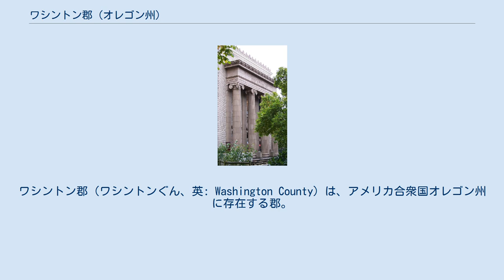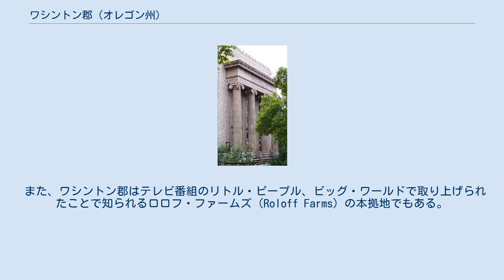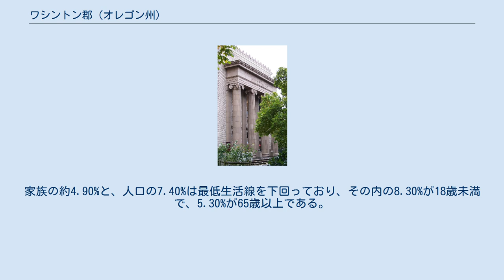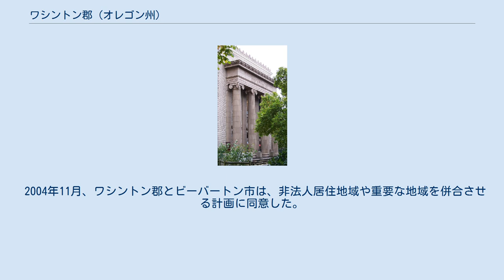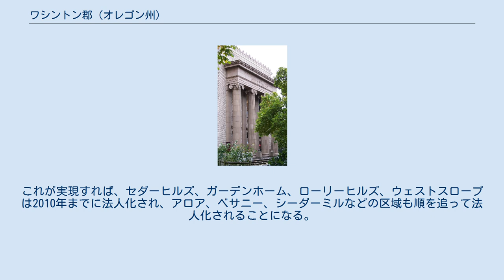ワシントン郡 (オレゴン州)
ワシントン郡（ワシントンぐん、英: Washington County）は、アメリカ合衆国オレゴン州に存在する郡。
元々はトゥワリティ (Twality) と呼ばれていたが、1849年9月3日にオレゴン準州議会の法令により改称され、アメリカ合衆国初代大統領の名が付いた。
2000年現在の国勢調査によれば、ワシントン郡の人口は445,342人である。
郡庁所在地は、郡内最大の都市ヒルズボロである。
 郡は5人の理事から成る選任委員会によって管理されている。
郡は4つの地域に分けられ、それぞれの地域を各理事が担当する。
1人の理事は特に担当地域を持たず、委員会の理事長を務めることになる。
 ワシントン郡は、最初の幌馬車隊が到着するまで農業を賑わしていた沃野の中心に位置する。
1997年、果樹園は郡の土地の8,403エーカー（34 km²）を占め、1,163エーカー（4.7 km²）がワイン醸造用のブドウ園にあてられている。
 最近20年間で発展した電子産業は、同郡の経済で重要な位置を占めている。
オレゴン州最大の民間企業であるインテルはカリフォルニア州外で最大数の従業員を抱えている。
一方、農業も依然として郡の重要な産業であり、製材業、製造業、食品加工業などが盛んである。
 ワシントン郡は、フォーチュン500のリストに掲載される大企業で唯一オレゴン州に拠点を置いているナイキの本社の所在地でもある。
シークエント・コンピュータは、IBMに買収されるまで、本社をナイキの隣に構えていた。
その施設は現在、リナックス・テクノロジー・センターを始めとしてIBMの多くのソフトウェア・グループの活動の拠点になっている。
 また、ワシントン郡はテレビ番組のリトル・ピープル、ビッグ・ワールドで取り上げられたことで知られるロロフ・ファームズ（Roloff Farms）の本拠地でもある。
 ワシントン郡は、ポートランドの約20マイル西方に位置し、総面積は1,881 km²（726 mi²）である。
総面積の内、1,874 km²（724 mi²）が陸地で、7 km²（3 mi²、総面積の0.36%）が水地である。
最高点は、北オレゴンコースト地域を基準として、サウス・サドル山の海抜3464フィート（1056 m）である。
 ヒルズボロにあるワシントン郡庁舎 ワシントン郡はポートランド大都市圏を構成する3郡のうちの1つである。
他の2郡は次の通りである。
 ポートランド・メトロ都市成長境界線はワシントン郡と交差する。
 その他の隣接する地方郡は次の通りである。
 2000年現在の国勢調査によると、この郡は人口445,342人、及び世帯数169,162、家族数114,015である。
平均密度 95人/km² (247人/mi²)の住宅数は178,913である。
人種構成は82.19%が白人、1.15%が黒人又はアフリカ系アメリカ人、0.65%がアメリカ先住民、6.68%がアジア人、0.30%が太平洋諸島系、5.86%がその他の人種、3.17%が複数人種である。
人口の11.17%はヒスパニック又はラテン・アメリカ人である。
 全169,162世帯の内、35.60%は18歳未満の子供を持っている。
54.50%は同居する夫婦である。
9.00%は夫の居ない女性の世帯主である。
32.60%は非家族である。
24.70%は個人で構成されている。
6.70%は65歳以上の一人暮らしである。
世帯の平均サイズは2.61人。
家庭の平均サイズは3.41人である。
 郡の人口の26.90%が18歳未満、9.30%が18歳以上24歳未満、34.10%が25歳以上44歳未満、20.90%が45歳以上64歳未満、8.80%が65歳以上である。
18歳以上の女性100人に対して男性は97.00人である。
 郡の一世帯の平均収入は52,122米ドルで、一家庭の平均収入は61,499米ドルである。
男性の平均収入は43,304米ドルで、女性の平均収入は31,074米ドルである。
同郡の一人当たりの収入は24,969米ドルである。
家族の約4.90%と、人口の7.40%は最低生活線を下回っており、その内の8.30%が18歳未満で、5.30%が65歳以上である。
 1843年7月5日、トゥワリティ郡（後のワシント...